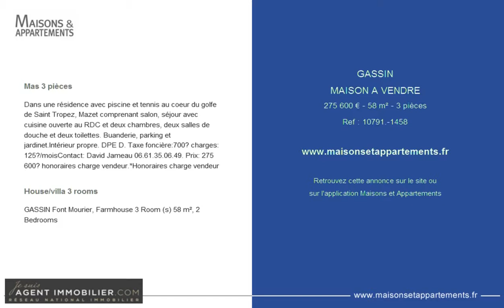GASSIN - MAISON A VENDRE - 275 600 € - 58 m² - 3 pièces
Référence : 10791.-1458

Mas 3 pièces
Dans une résidence avec piscine et tennis au coeur du golfe de Saint Tropez, Mazet comprenant salon, séjour avec cuisine ouverte au RDC et deux chambres, deux salles de douche et deux toilettes. Buanderie, parking et jardinet.Intérieur propre. DPE D. Taxe foncière:700€ charges: 125€/moisContact: David Jameau 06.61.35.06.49. Prix: 275 600€ honoraires charge vendeur.*Honoraires charge vendeur

House/villa 3 rooms
GASSIN Font Mourier, Farmhouse 3 Room (s) 58 m², 2 Bedrooms

Cette annonce vous est proposée par l'agence JESUISAGENTIMMOBILIER.COM